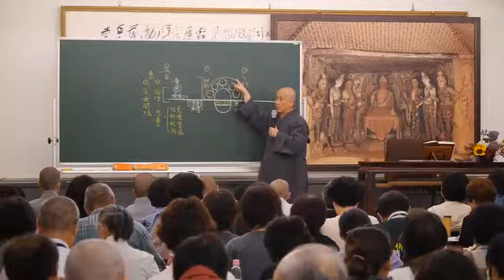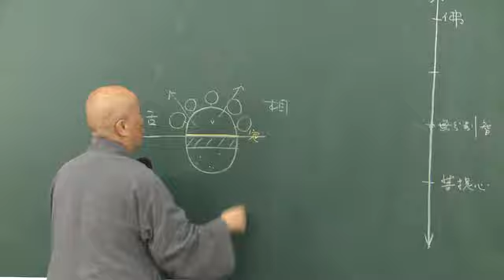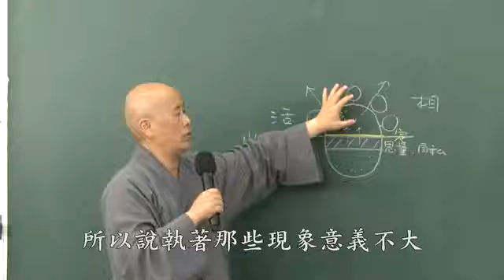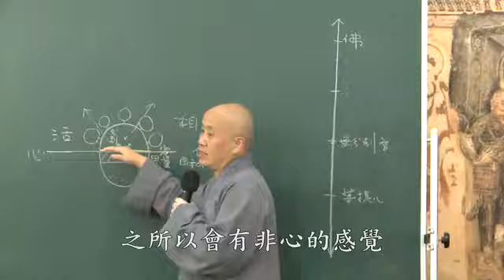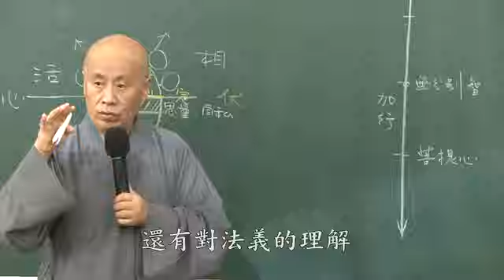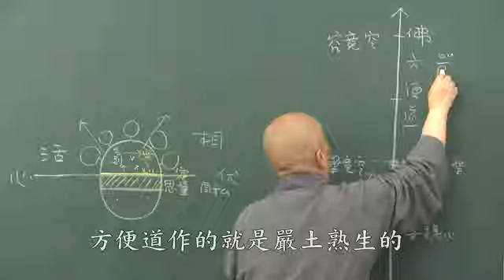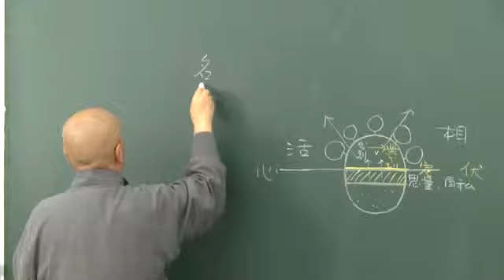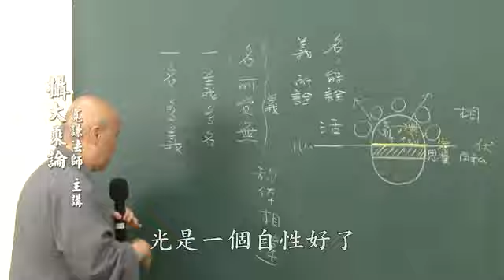C06. 攝大乘論講記 第八十四集(共108集)